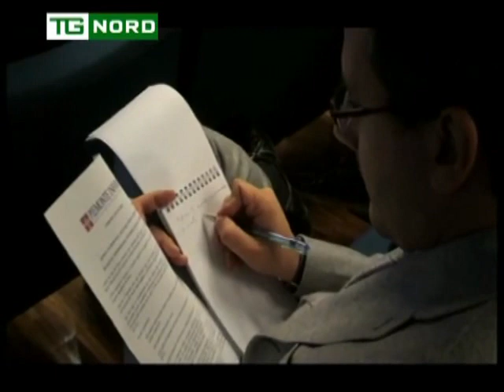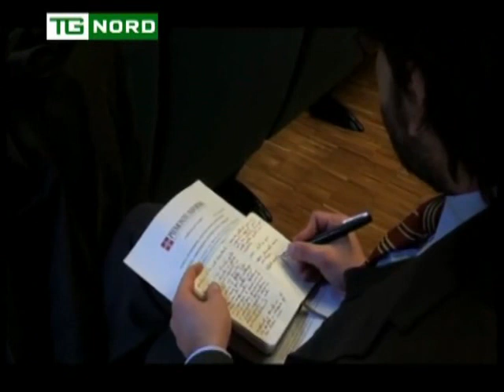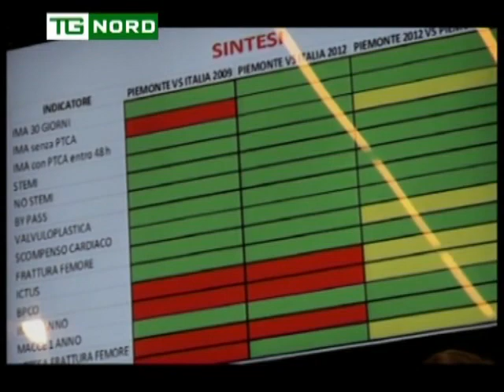Regione Piemonte - Conferenza Stampa Cota - Sanità